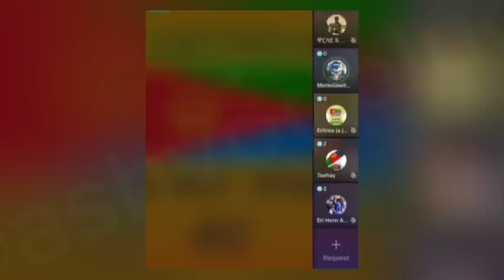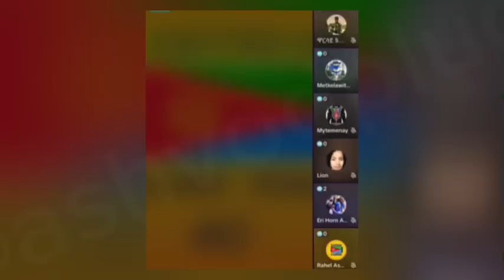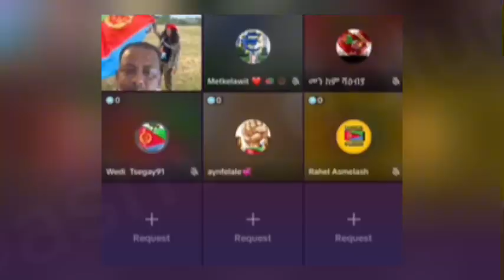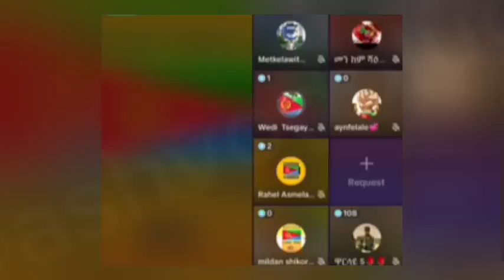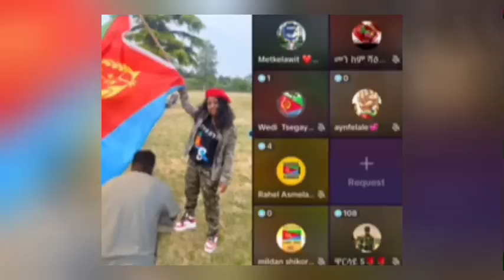Adu Blina - Hagerawiyan @Eri tv@Solo media@Tefetawi talkshow@Eri Sat@Neshnesh Tv@atvasena